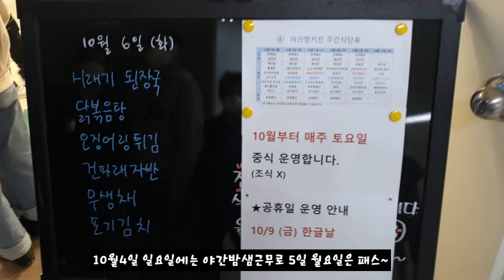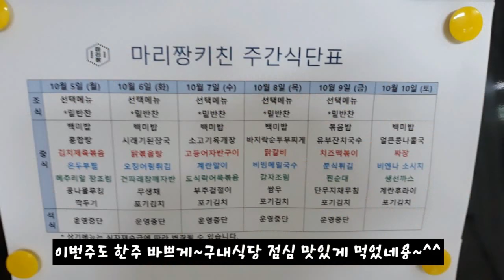2020년 9월 5주차 10월2주차 구내식당 점심메뉴입니당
2020년 9월 5주차 10월2주차 구내식당 점심메뉴입니당~
추석연휴는 쉬고요~ㅋ